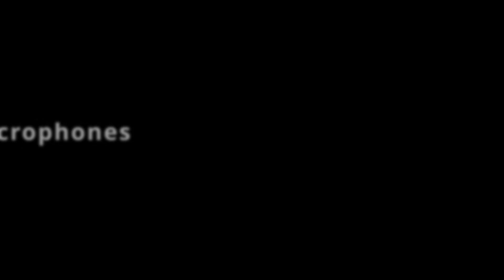Shure Guitar Mic Shootout - SM57 vs Unidyne III 545 vs Unidyne III 544 - Classic Rock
Shooting out the industry standard Shure SM57 against its hyped predecessors, the Unidyne III 545 and Unidyne III 544. In particular the 545 has often been in the spotlight lately for using it on heavy guitars. So I wanted to know, if the difference to the stock SM57 is big enough to care for the 545. Let me know what you think!

The SM57 is from between 2010 and 2020 if I remember correctly. The 545 from between the 60s and 70s and the 544 around that period too. If you're interested in the details and specs of the mics please look it up for yourself because I have no background to the mics.

Signal Chain:
-FGN J-Standard Iliad (w/Häussel Pickups)
-Friedman Twin Sister Head
-Marshall 1960AX (Celestion Greenback)
-Shure SM57 (between dustcap and cone)
-AMS Neve 1073DPD

Time Stamps:
0:10 SM57 Mix
0:57 545 Mix
1:44 544 Mix
2:30 SM57 Solo
3:17 545 Solo
4:04 544 Solo
4:51 Short Samples
5:34 Short Samples (with LP,HP)